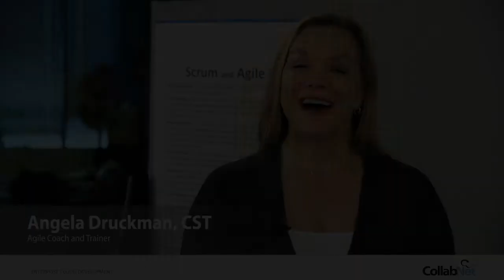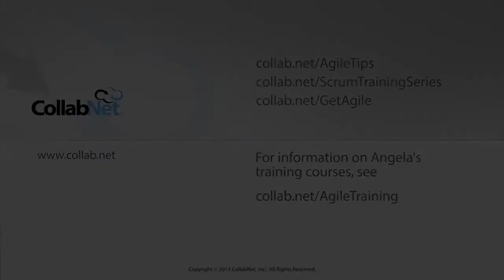Agile Tip: How to Support a Dev Team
In this "Agile Tips" video, Certified Scrum Trainer, Angela Druckman explains how to support rather than manage a self-managing Agile Team to maximize productivity and create a successful environment.